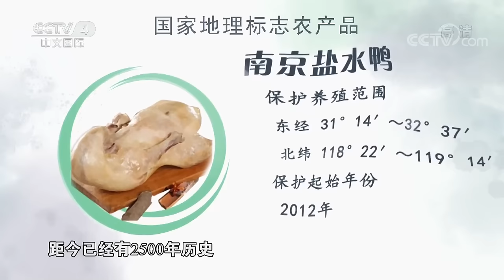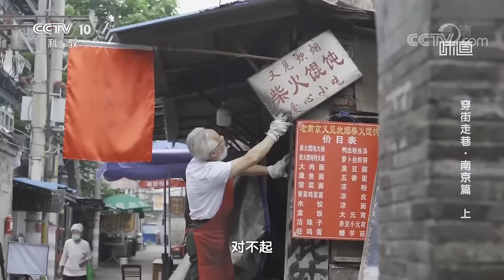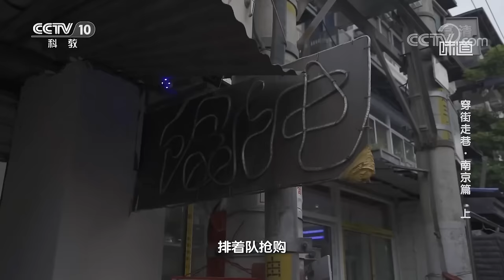总归要去南京吃一趟的吧 每种都是金陵的特色！柴火馄饨 牛肉锅贴 盐水鸭 | 美食中国 Tasty China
👉我敢说，没有一个吃货，能拒绝南京这些美食 | 💖点击看起来！